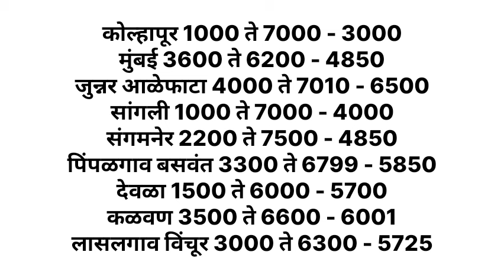9 नोव्हेंबर | आजचे कांदा भाव , कांदा बाजार भाव, aajcha kanda bajar bhav,onion rate